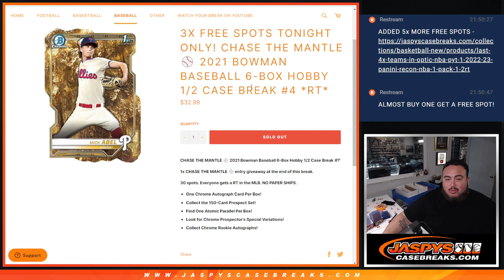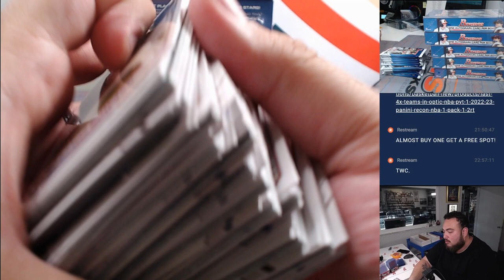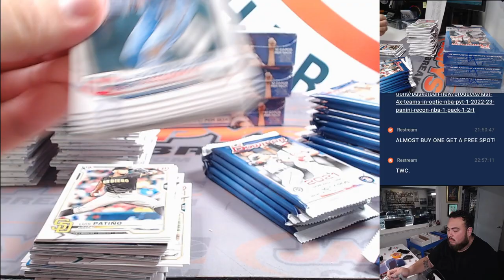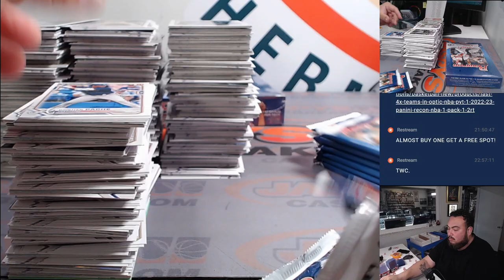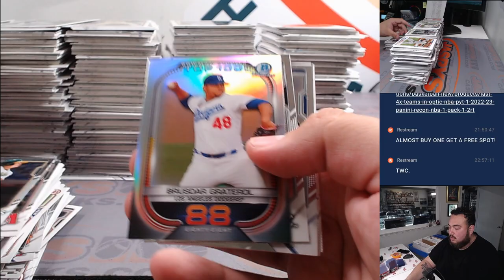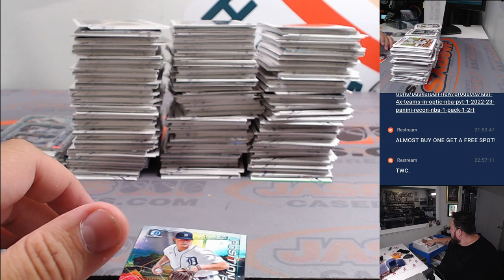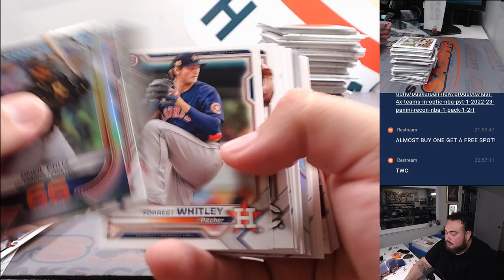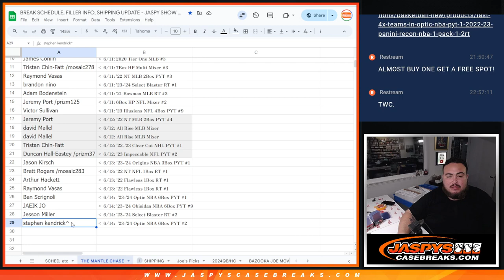F. 6/14/24 - 2021 Bowman Baseball 6-Box Hobby 1/2 Case Break #4 *RT*